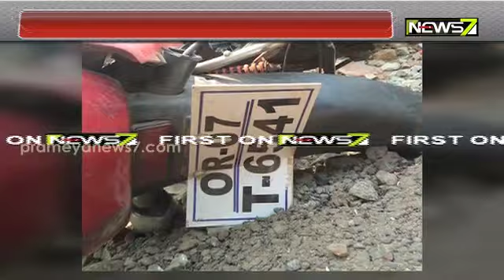Siblings Killed As Truck Hits Bike In Ganjam, Parents Critical